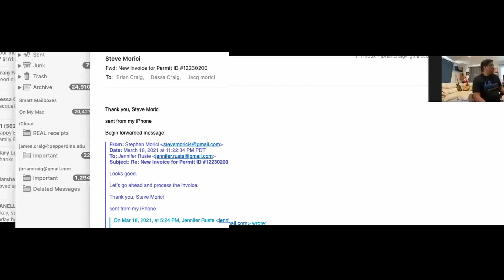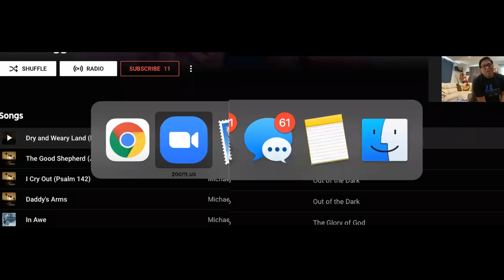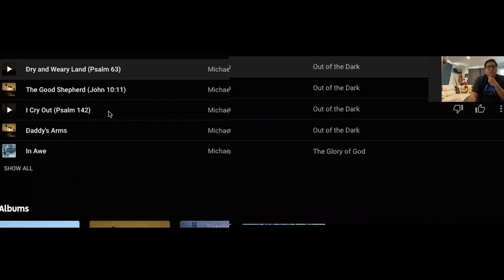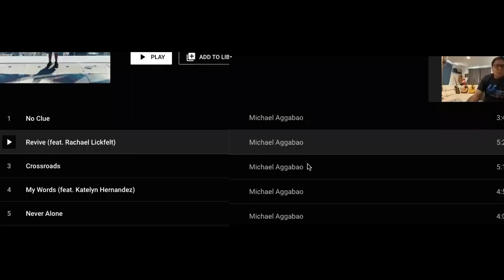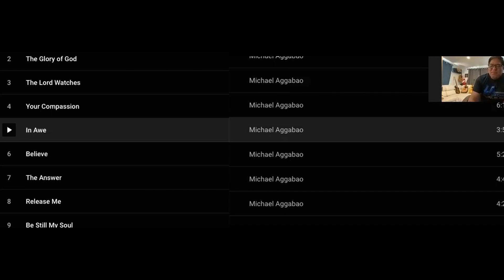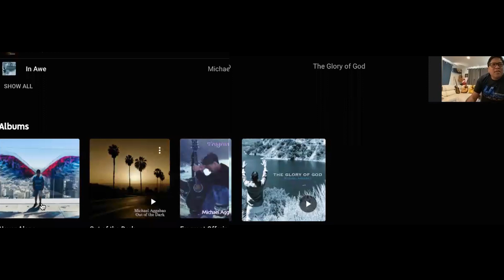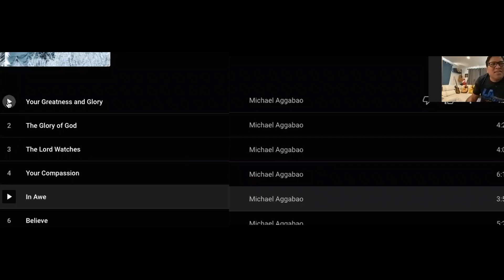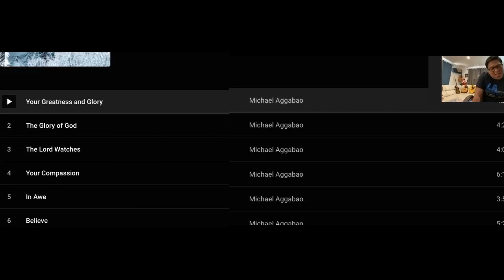Turning Sorrow into Song | Interview with Michael Aggabao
Michael Aggabao is a great friend of mine who is also a “man of sorrows,” losing his beloved daughter at a young age to a rare genetic disorder, a loss he carries with him every day of his life.  He’s also the most prolific songwriter I know, turning to God with both his joys and his sorrows, much like the authors of the biblical psalms.  He draws often from the language of these ancient songs to communicate and connect with our loving Father and to express his heartache and longing to see his daughter again in paradise someday.  And he writes really catchy songs!

In this free-ranging interview we talk about songwriting, recording techniques, challenges of a global pandemic (Michael is also a health professional), and turning sorrow into song.

Hear his albums on Spotify, Apple Music, or Youtube Music